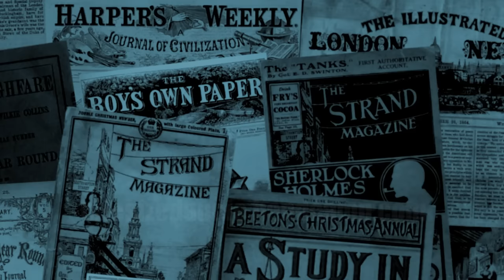To Prove An Alibi | L. T. Meade and Robert Eustace | A Bitesized Audiobook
Arthur Cressley returns from making his fortune in Australia to take possession of his historic family seat, Cressley Hall in Derbyshire. He confides his fears about the sinister legend surrounding the Cressley heirs to John Bell, the "ghost exposer" – are supernatural forces at work, or could Cressley be the victim of a more material plot? Story begins at 00:01:20

00:00:00 Introduction
00:01:20 To Prove An Alibi
01:01:40 Credits and thanks

L. T. Meade (Elizabeth Thomasina Meade Smith, 1844–1914) was born in County Cork, Ireland. She began writing fiction at the age of 17, and had a highly prolific career, publishing almost 300 books in her lifetime. She married Alfred Toulmin Smith in London, in 1879, when she was in her mid-30s. She was an advocate of feminist causes, and as a solo writer became most associated with adventure stories for girls and young people, of which the most famous was ‘A World of Girls’, published in 1886.

However, she was also well known for her many mystery and suspense stories, and her name appeared frequently in the periodicals of the 1890s and early 1900s. Interestingly, in this genre she often wrote in collaboration with medical practitioners; first with Dr. Clifford Halifax, with whom she produced a series entitled ‘Stories from the Diaries of a Doctor’ in 1893, and later with Robert Eustace, who collaborated with her on several successful series from the mid-1890s onwards. It’s not fully known how the collaborations worked, but it seems likely that she did the majority of the actual writing while the doctors supplied the ideas and scientific details which underpin many of the plots.

Robert Eustace is something of a shadowy figure. It's obviously a pen name, but the identity of the person behind the name is very uncertain. The most often cited candidate is Dr. Eustace Robert Barton, although there’s no certainty or consensus about that, not least because his given birth date varies wildly between sources (1854, 1869 or 1871, depending on the source), and he’s recorded as having died in both 1932 and 1943, and also as still living (but retired) in 1947. This confusion suggests to me that two different people may have used the same pseudonym. Whoever he was, aside from his work with L. T. Meade, the pen name of Robert Eustace is probably best remembered today for a much later work of crime fiction, collaborating with Dorothy L. Sayers on her 1930 novel 'The Documents of the Case'.

Together Meade and Eustace created a number of recurring characters, including John Bell, who describes himself in the introduction to his collected stories as "a professional exposer of ghosts, and one who can clear away the mysteries of most haunted houses" – making him in effect a more sceptical counterpart to William Hope Hodgson's Carnacki, the Ghost Finder (who first appeared in print a decade or so later). Bell featured in a series of stories in Cassell’s Magazine in 1897, which were later published in book form under the title 'A Master of Mysteries' in 1898.

'To Prove An Alibi' was the sixth and last story in the series, and originally appeared in the November 1897 issue of Cassell's Magazine.